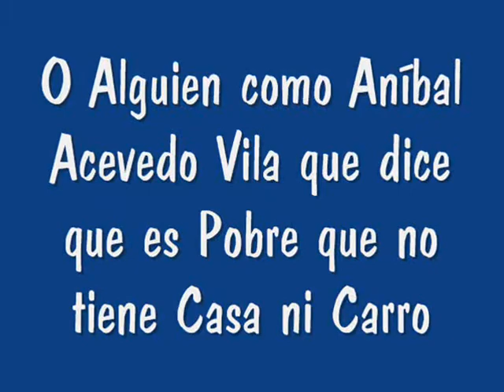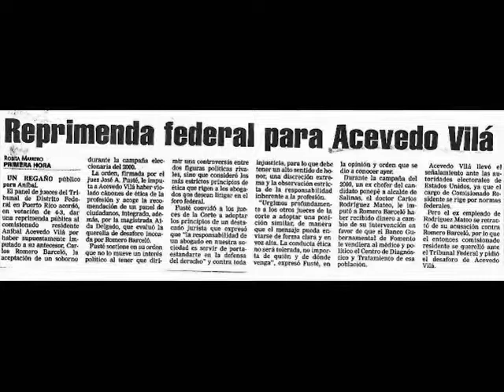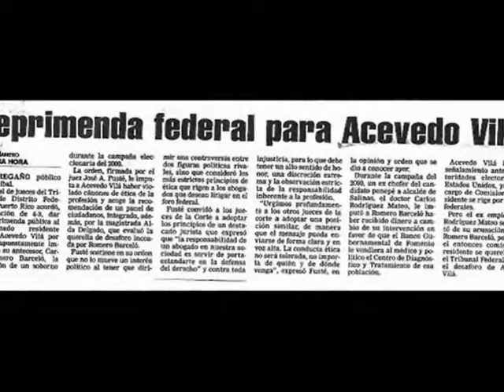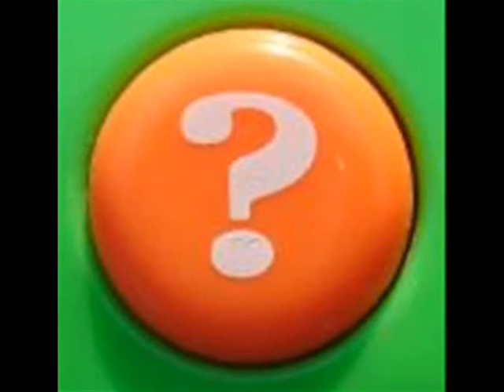A Quien Necesita Puerto Rico como Gobernador? A Luis Fortuño O Aníbal Acevedo Vila ?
A Quien Necesita Puerto Rico como Gobernador? Un Administrador Exitoso como Luis Fortuño, O un Administrador Fracasado, como Aníbal Acevedo Vila que dice que es Pobre, que no tiene Casa ni Carro, Aníbal NO supo administrar sus Bienes, Tampoco sabe, ni sabrá administrar a Puerto Rico.

No cometas TÚ, el Grave Error de votar de nuevo por Aníbal, el incompetente, inepto, Sin obras, Fracasado, Acusado federal 24 Cargos, Mentiroso, próximo a ir preso a la federal después de Feb 2009.

El 4 de noviembre, Vota por la Unión Permanente con los Estados Unidos, y Vota Por El Verdadero CAMBIO, SIN MENTIRAS, SIN CORRUPCIÓN. Por el que SI te dice (LA VERDAD) y No te esconde Nada, y le importa el pueblo de Puerto Rico y esta LIMPIO, HONESTO Vamos al Progreso con Luis Fortuño Gobernador 2008

El Tsunami del Cambio y Progreso Viene Ya!
JUNTOS HACIA EL CAMBIO